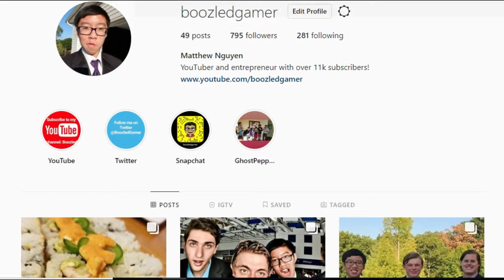SML Movie: Jeffy Gets a Job Reaction!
Membership Shoutouts:
BUSINESS TOOLS
⚙🔧#1 TUBEBUDDY YouTube Optimization Tool: